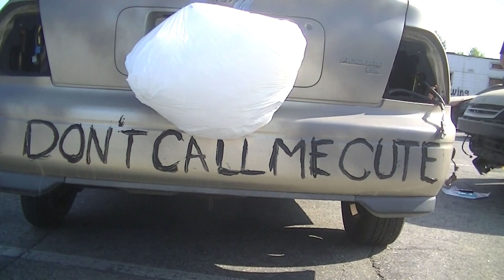Zootopia Judy Hopps CAR PAINT JOB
If you thought Zootopia was crazy, just wait until we put the BUNNY through a DEMOLITION DERBY! Judy Hopps is going for a ride! (coming soon)
From The Low Budgets Episode: Demolition Derby coming soon